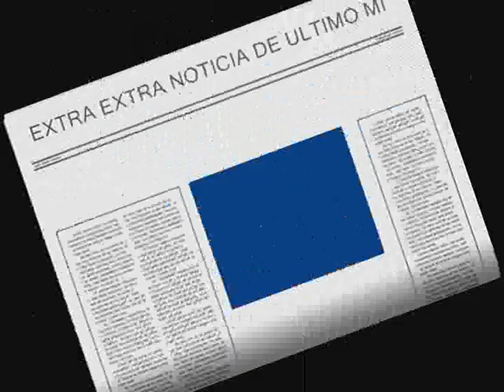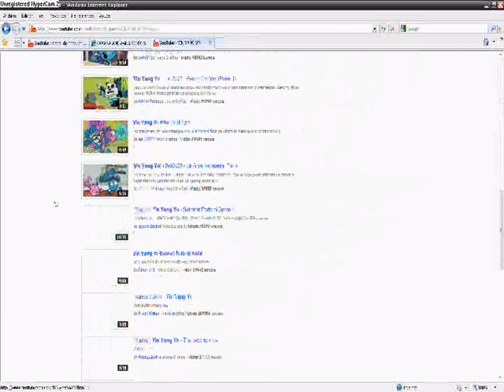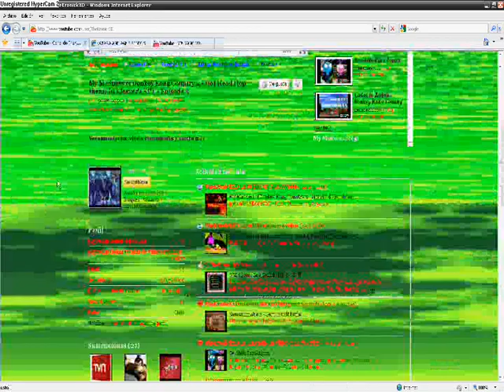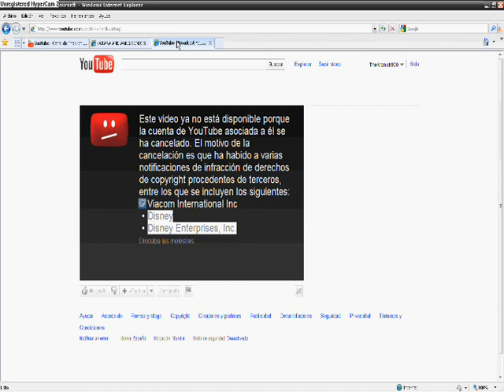Nuevo Aviso Ahora Sobre la Situacion de SEGA Europe - Disney Enterprises Inc en YouTube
vean el video y lo entenderan